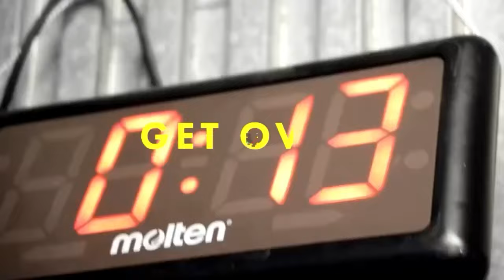昨日のジュニアクラス 基本練習